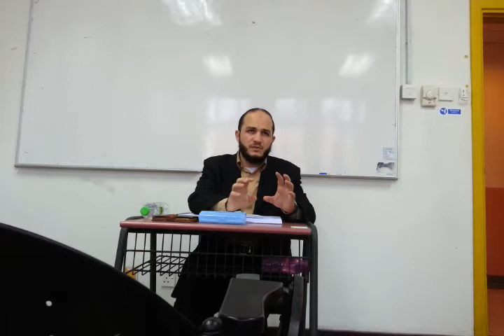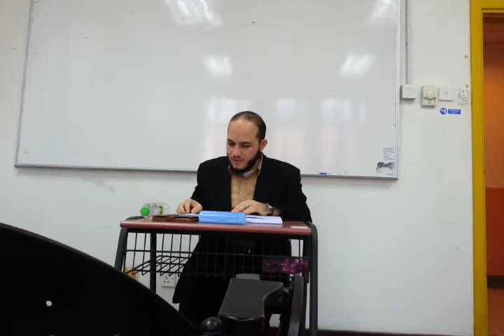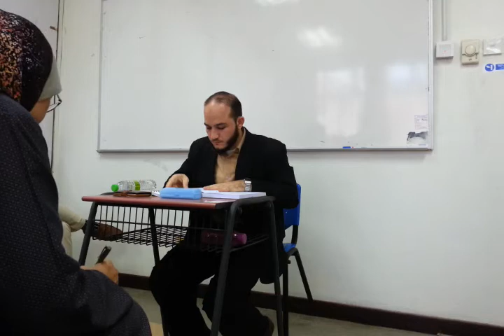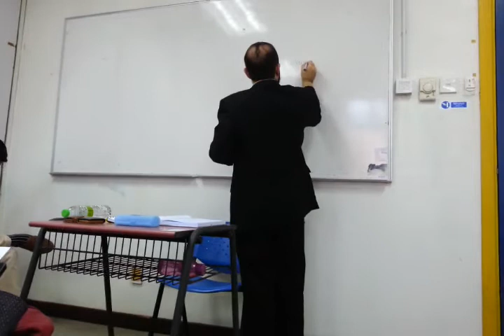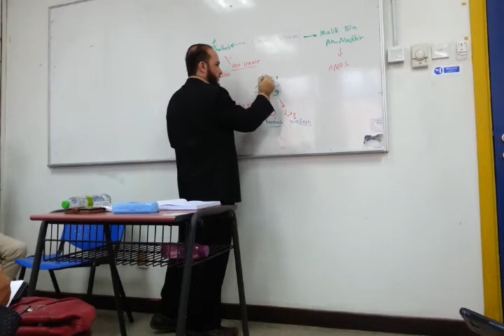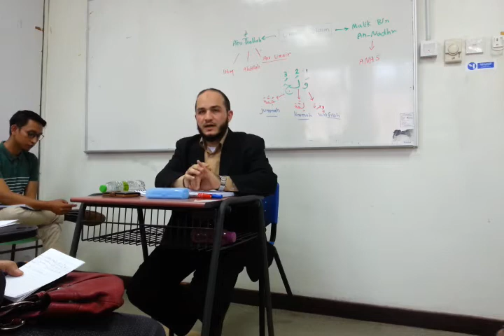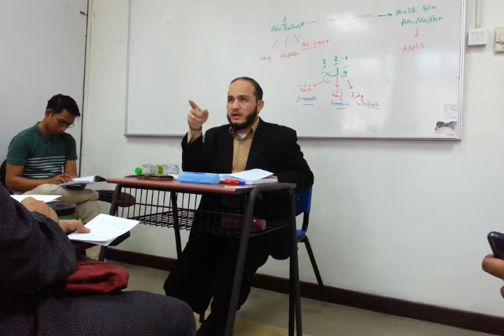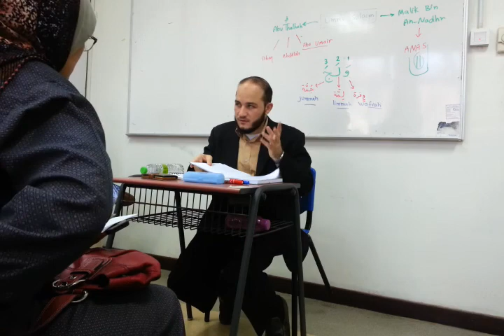Ust. Abdul Rahman - Syamail Muhammadiah 02 - 240718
We learned Hadith 1-12 of the Syamail. Sorry for few technical problem during the shooting of the video.